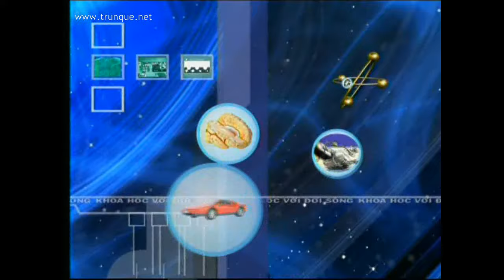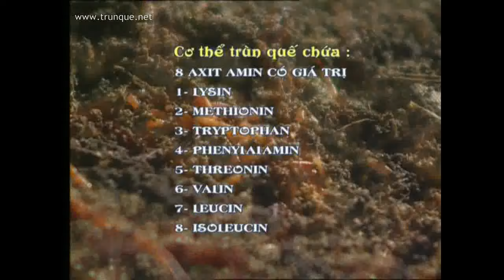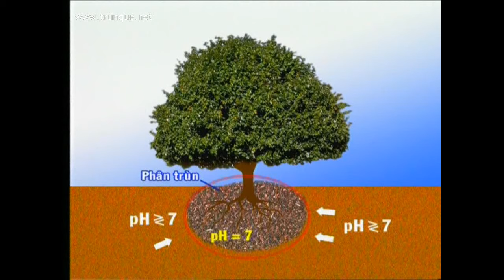Ứng dụng của trùn quế trong nghành nông nghiệp.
Ứng dụng của trùn quế
XIN CẢM ƠN ĐÃ XEM CLIP, VUI LÒNG BẤM SUBSRIBE ĐỂ XEM CLIP TIẾP THEO.